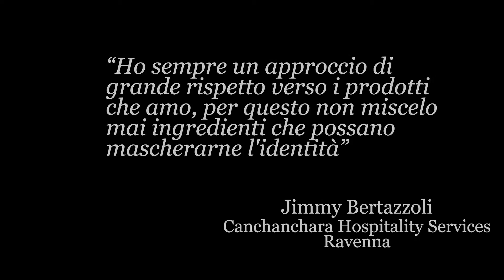Clairin World Championship 2016 | Jimmy Bertazzoli